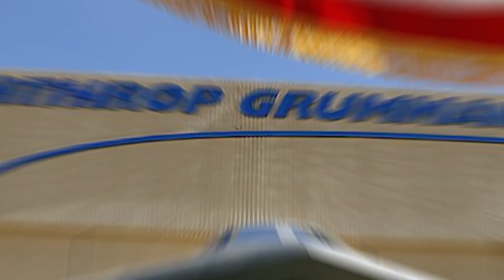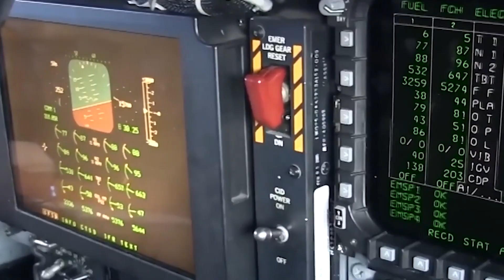B 2 Spirit – The $2 Billion Invisible Bomber That Changed Modern Warfare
Welcome to Infinity Info Universe – your destination for the most mysterious, powerful, and futuristic military technology on Earth.

In this gripping documentary, we uncover the complete story of the B-2 Spirit Stealth Bomber – one of the most secretive and expensive aircraft ever built. From its origins in Cold War secrecy to its futuristic radar-evading design and unmatched global strike capabilities, the B-2 is a ghost in the sky that changed modern warfare forever.

With only 21 ever made and a cost of over $2 billion per unit, the B-2 remains a symbol of U.S. air dominance and technological supremacy. But how much do we really know about this invisible war machine? What’s still classified? And why does it continue to dominate even decades after its debut?

This video explores it all—design, capabilities, missions, mysteries, and future upgrades—told in a dramatic, cinematic style that captures the awe of this engineering marvel.